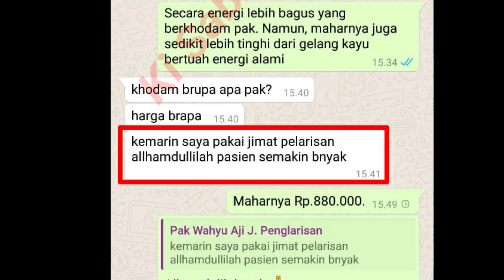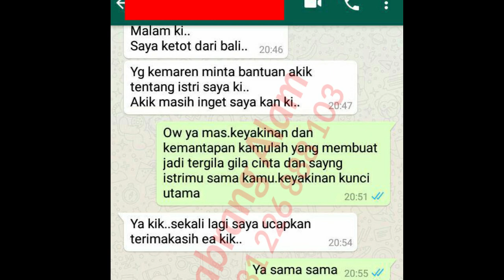Wasilah Spiritual untuk Memaksimalkan Energi Kerejekian dalam Diri Anda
Pada video ini Saya menjelaskan mengenai wasilah spiritual untuk memaksimalkan energi kerejekian dalam diri Anda. Simak selengkapnya pada video ini. Semoga bermanfaat